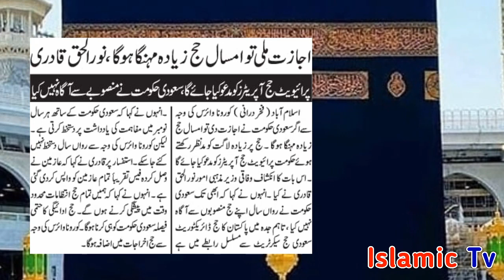Hajj updates l Umrah and Hajj 2021 l Hajj 2021 l Hajj and Umrah News l Islamic Lab Tv l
Hajj updates l Umrah and Hajj 2021l Hajj 2021l Hajj and Umrah News l Islamic Lab Tv lIslamic news Islamic information and all islami biyaan for Muslim brotherhood and sisterhood on Islamic lab TV.